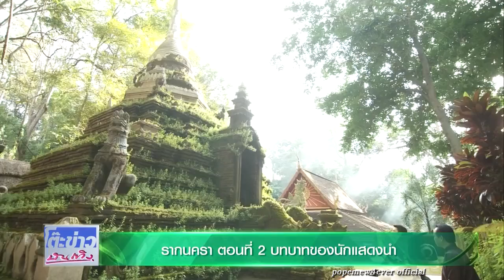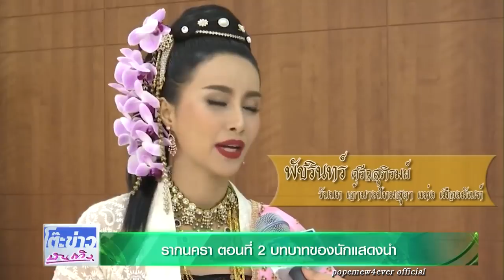'หมาก แต้ว มิว นิว น้ำฝน' กับบทบาทของนักแสดงนำ ในละคร "รากนครา" - TKBT 29.08.60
ติดตามผลงาน โป๊ป ธนวรรธน์ และ มิว นิษฐา ได้ที่ PopeMew4Ever Club